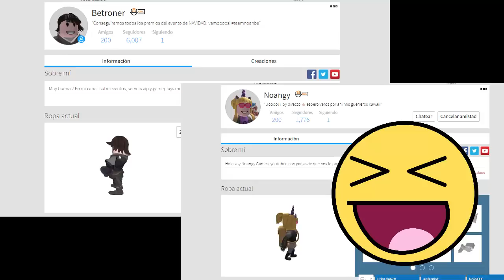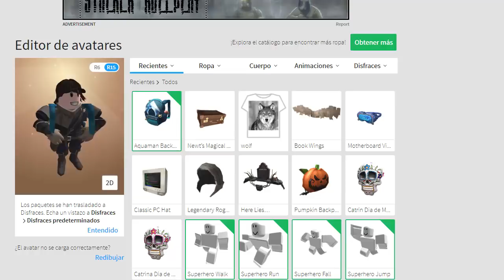Como conseguir la mochila (Backpack) | Evento Aquaman Roblox 2018 | Rolantis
Como obtener o ganar los objetos del evento aquaman rolantis?